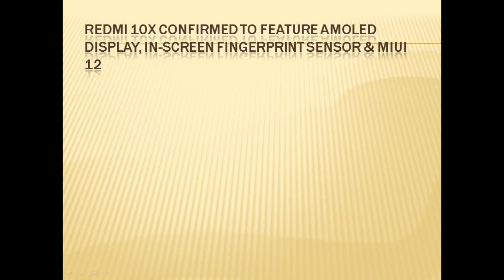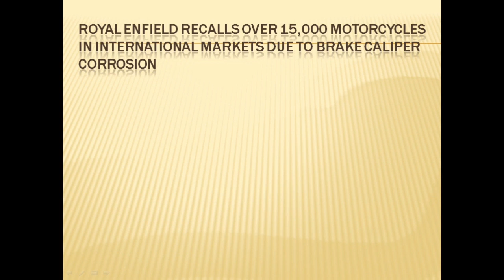Tech Talks # 295 2020 HONDA CBR EXMOTION, IOS 13.5, HYUNDAI i30, MIUI12, HONDA 500CC, RE RECALL...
Technical Geeky😊

Technical Geeky😊